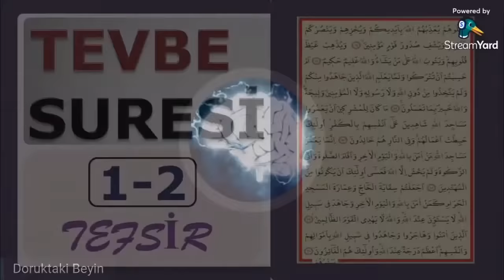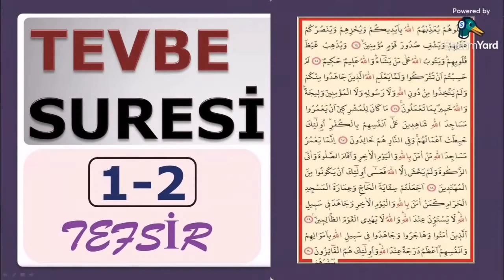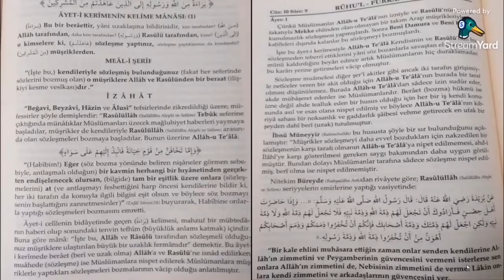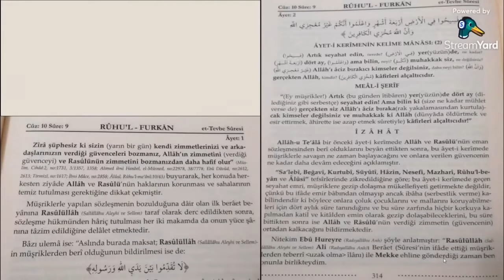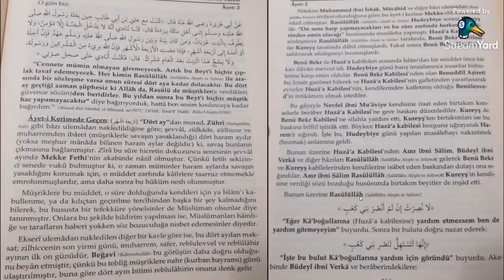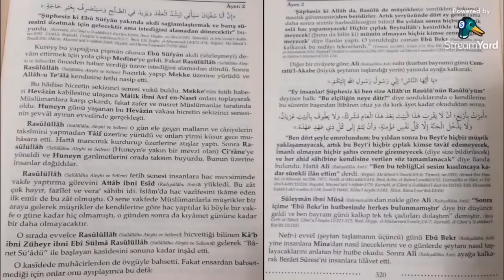Tevbe Suresinin Tefsiri! -1. Kısım-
Tevbe suresi bilindiği üzere bir ültimatom suresidir. Kur'an'ı,Tevbe suresinin öncesi ve sonrası olarak ikiye ayıracak olsak kesinlikle abartılı olmazdı.
Bu yayında Tevbe suresini ve ilk iki ayetini tefsir üzerinden analiz ediyorum.
İyi seyirler..

Kaynaklar;

1. Ruhul Furkan tefsiri,16. cilt,Tevbe suresi bölümü..